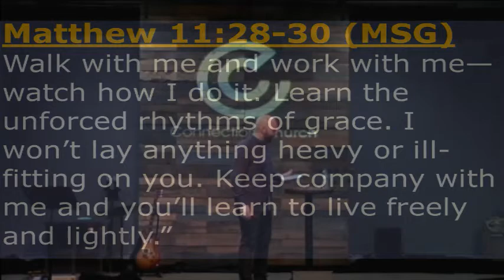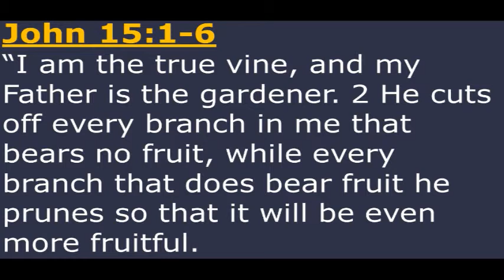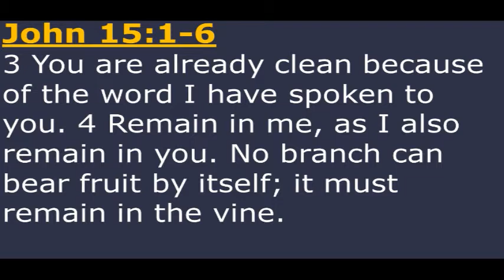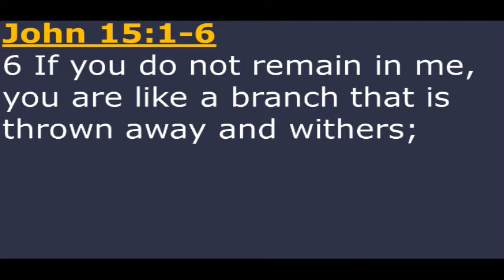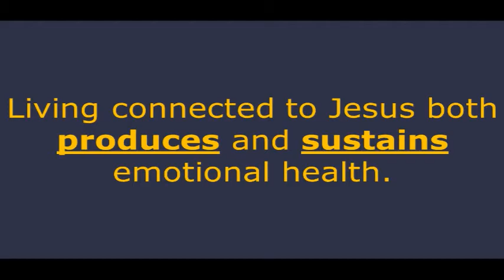Building Below The Waterline Week 16